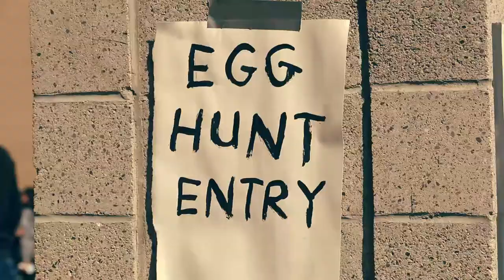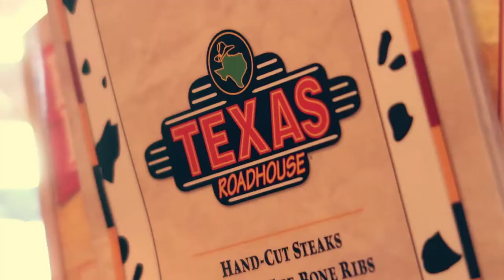Easter 2017 • Easter Egg Hunt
Easter 2017! Easter Egg Hunt • Tessa Murdock Vlog #19
2017 was Maximus' first Easter and first easter egg hunt! He was excited to see the easter eggs and put them in his easter baskets. He liked seeing the easter games played by kids everywhere and seeing the easter decorations in the park in Bountiful. The egg games were fun to watch! So glad I'm vlogging so I capture memories like this and I'm so happy to share them with you.